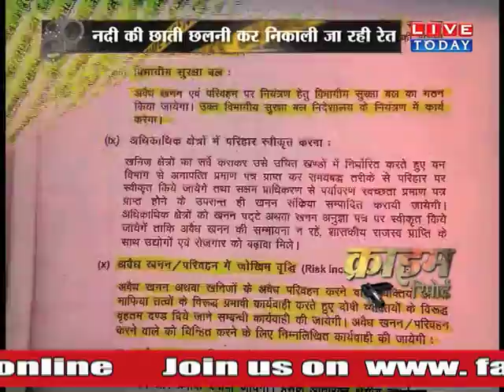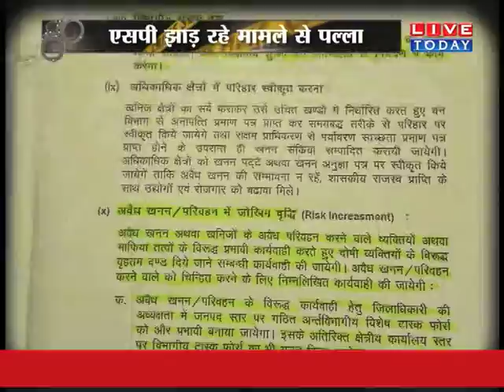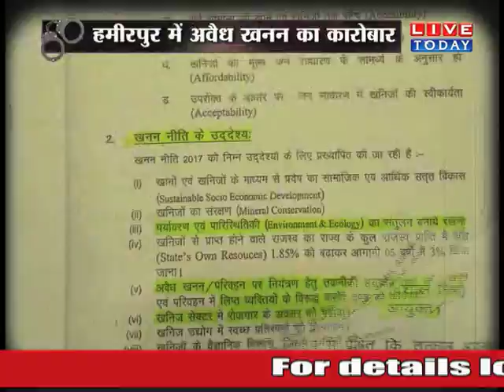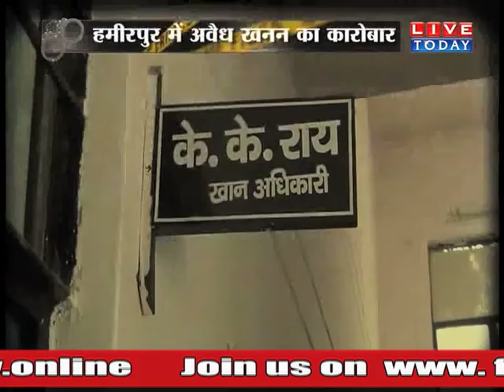गाजियाबाद में सनसनी, पिता ने किया बेटे का कत्ल